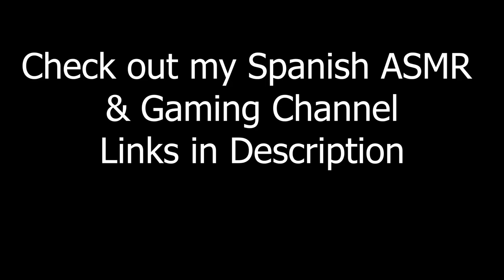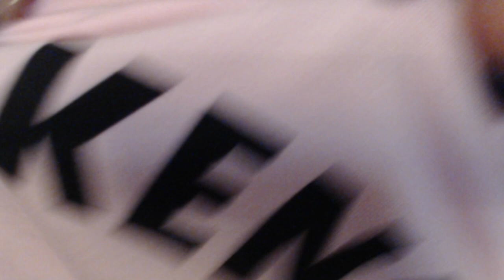The RECIPE for Instant Constant ASMR Tingles